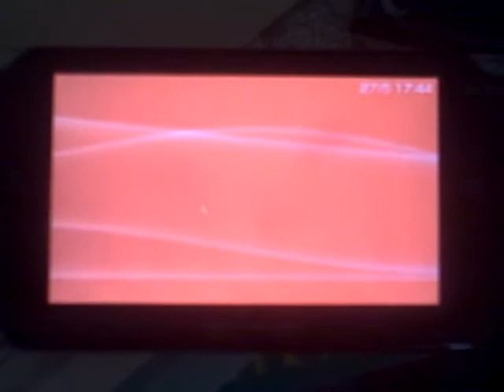psp pandora problems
my psp is wont work after a pandora try... took me 10mins to find out.. recover mode format flash an boom you good to go, im 3.71 m33-3 now from 5.00m33-6